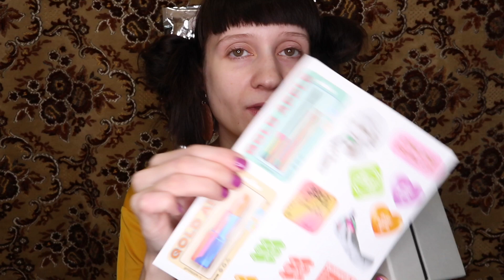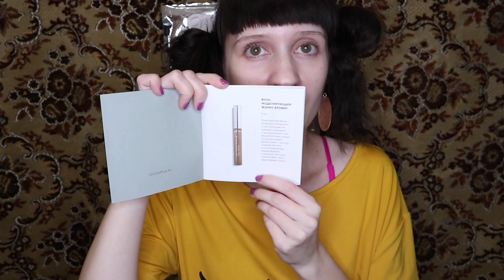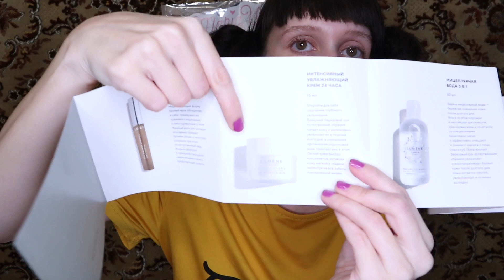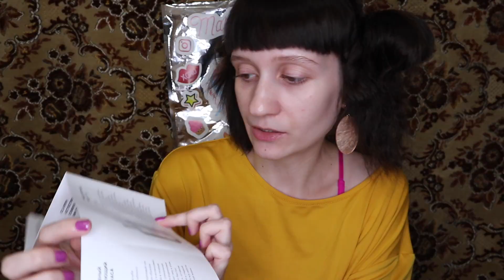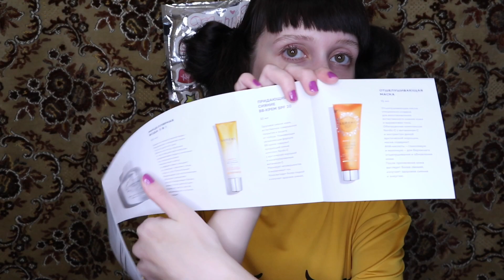Распаковка GOLDAPPLEBOX Lumene/UNBOXING=^.^=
А ещё спасибо, что посмотрели это видео=^.^=

Всем ПРИВЕТ🥰🥰🥰
Сегодня будет UNBOXING коробочки GOLDAPPLEBOX Lumene🍏🍏🍏 Что там внутри? Ммммм😋😋😋

А тут ссылочки🤫